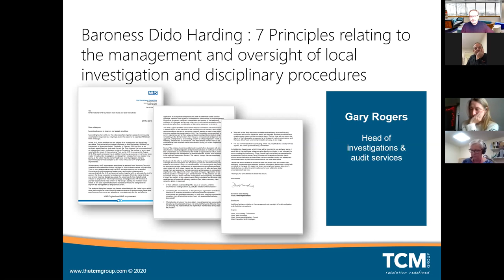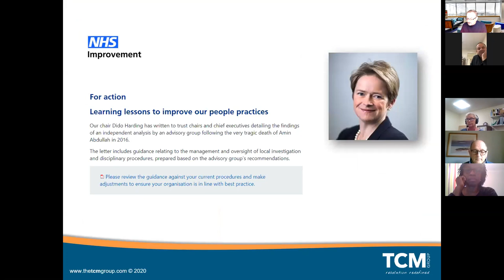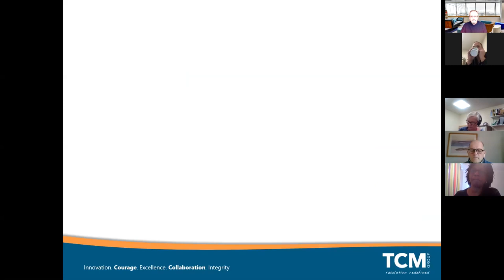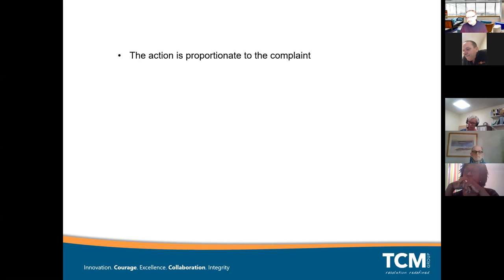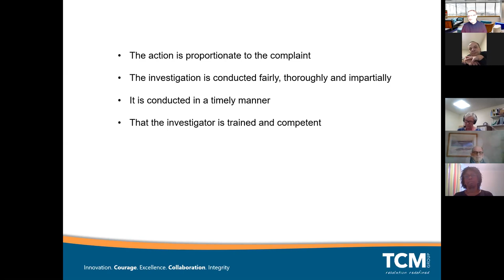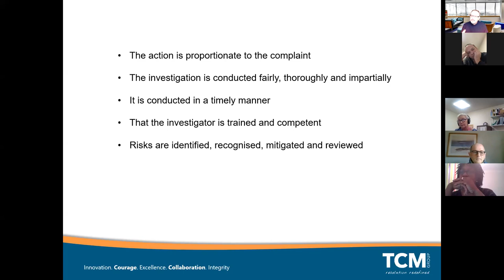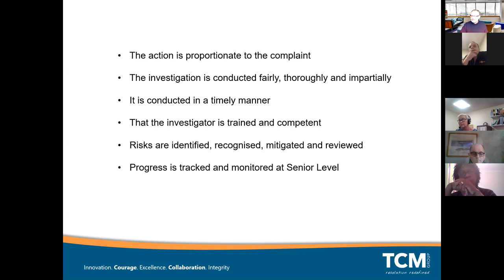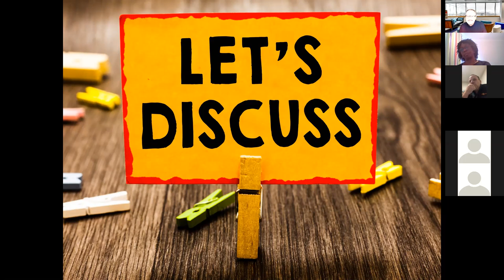Gary Rogers – Dido Harding’s 7 principles of a fair investigation.